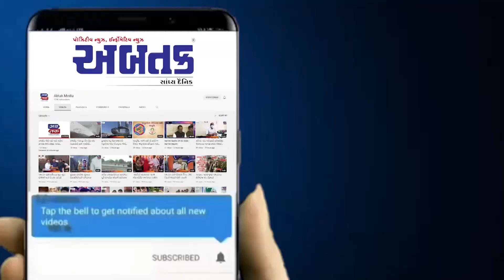ગાંધીધામ રાજવી ફાટક પર ટ્રેનમાં ખામી સર્જાતા વાહન ચાલકો અટવાયા